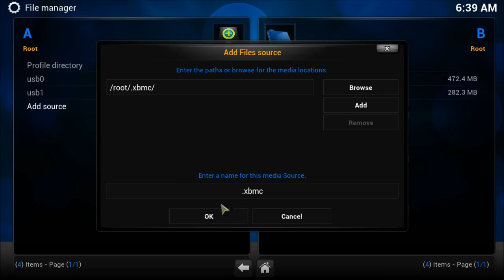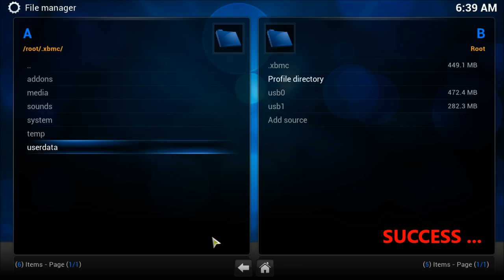XIOS DS XBMC (How to: access hidden .xbmc folders)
Short video showing how to expose XBMC hidden folders from the XBMC file manager.